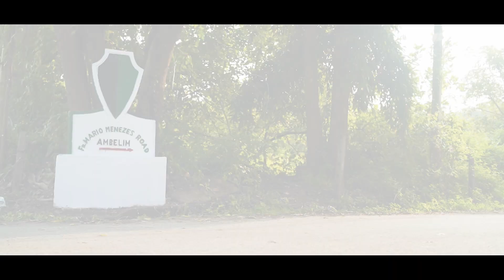"Amcho Ganv, Amchem Daiz"-Our Lady of Lourdes, Ambelim